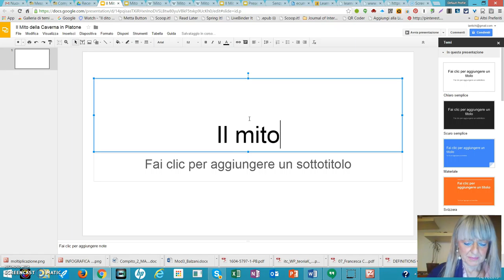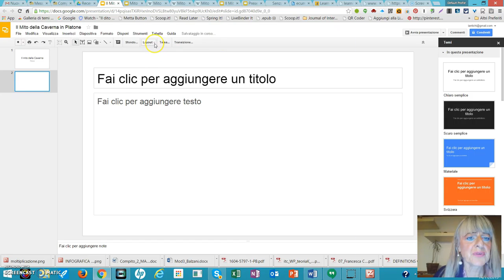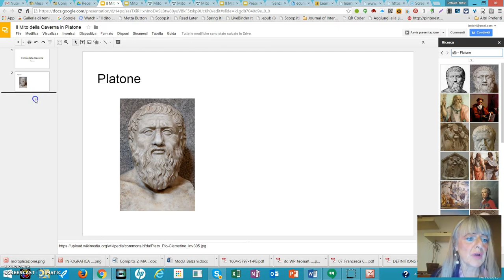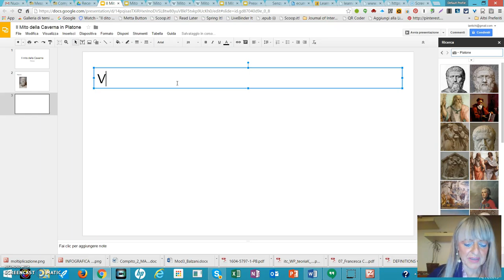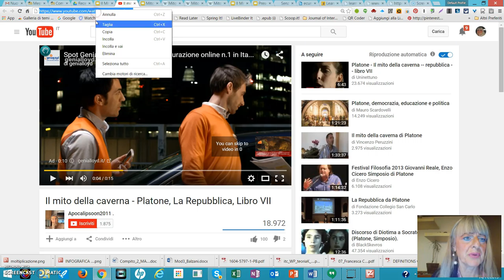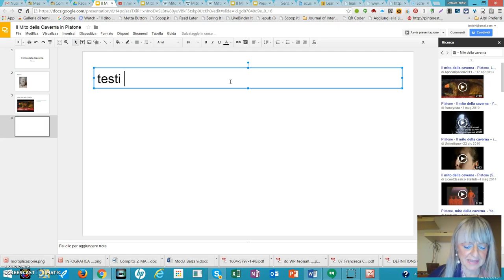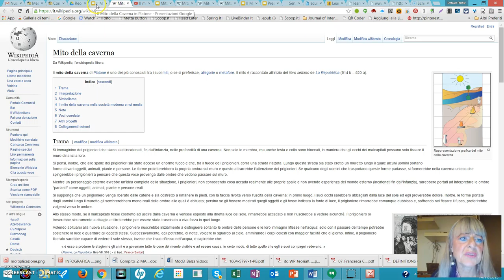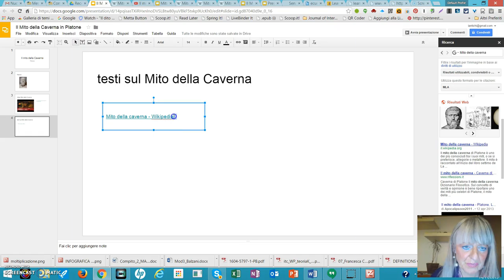Raccogliere risorse in una Presentazione di Google Drive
Raccogliere risorse su un argomento, utilizzando lo strumento di ricerca in una presentazione di Google Drive.